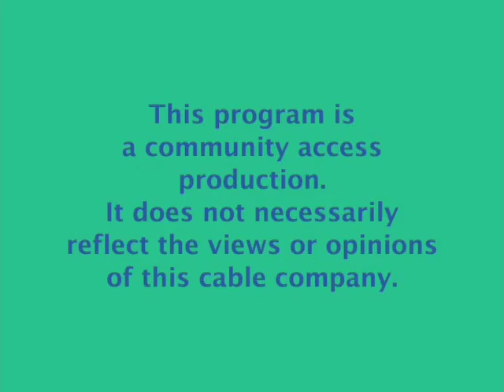Gracelyn Presents: Stonington Community Center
Hosted and Produced by Gracelyn Guyol
Guests: Beth-Ann Stewart, Executive Director, and Priscilla Rouquayrol, Education Director